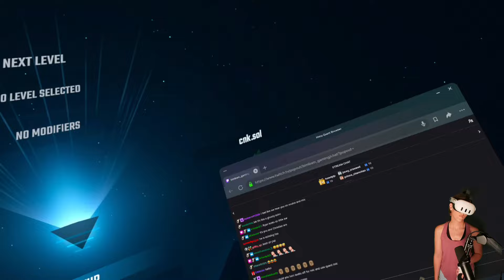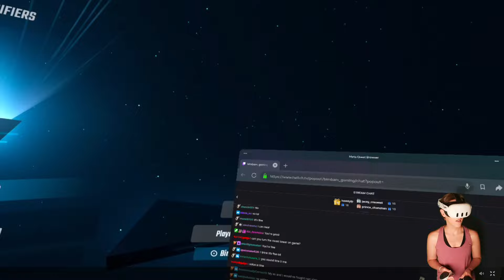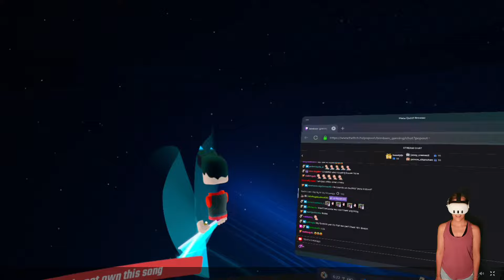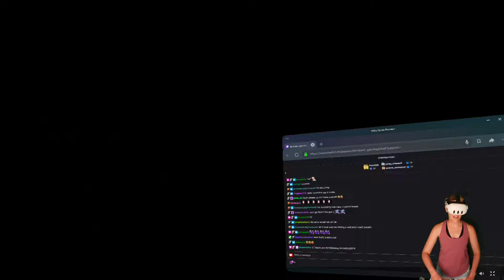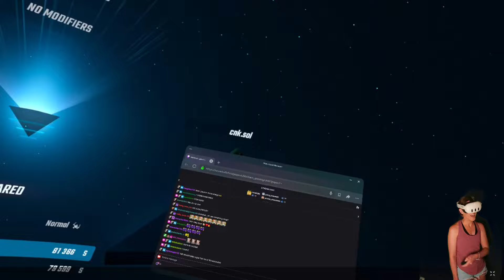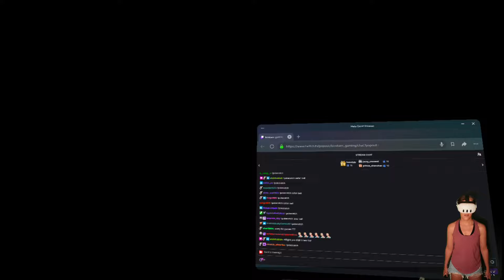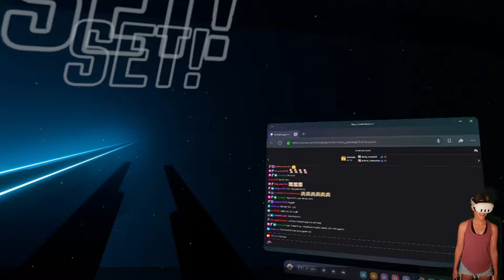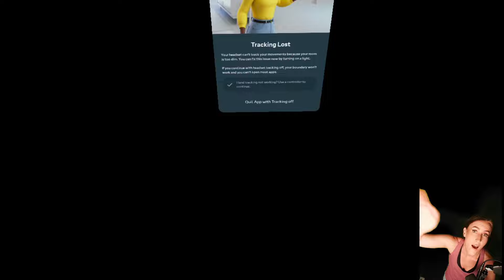CO-OP Beat Saber VR - Livestream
BimBam Gaming plays Beat Saber VR - Livestream from 05/30/2024